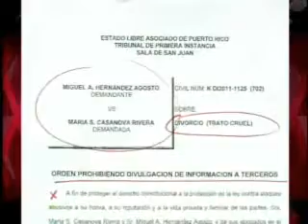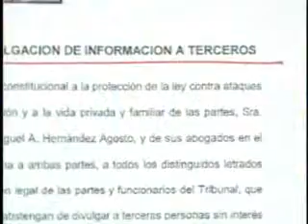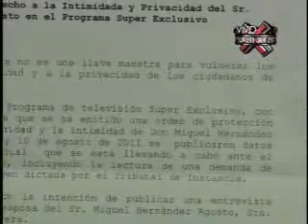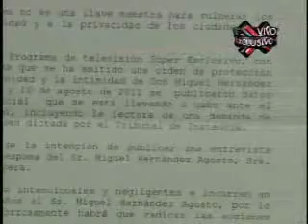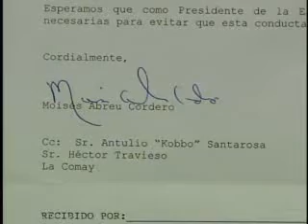SuperXclusivo - Amenazan con demandar